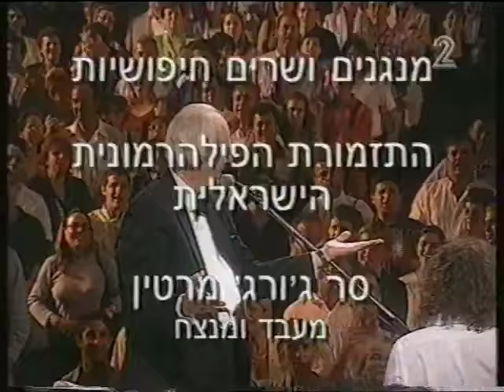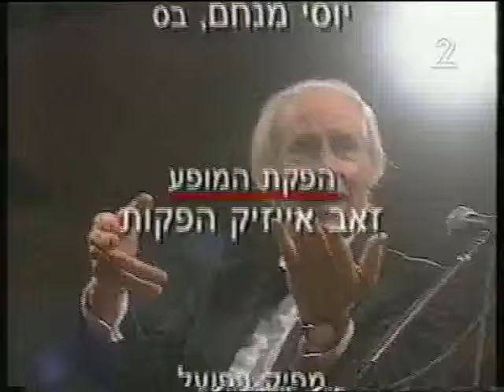Sir George Martin in Israel 5.6.99 (2 parts)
To the memory of Sir George Martin R.I.P.: Sir George Martin and the Israeli Philharmonic in Tel Aviv (If you look carefully you can see me and my wife sitting on the second row in the center...)